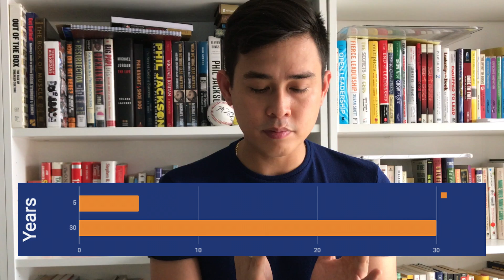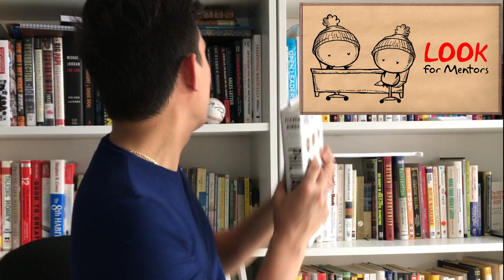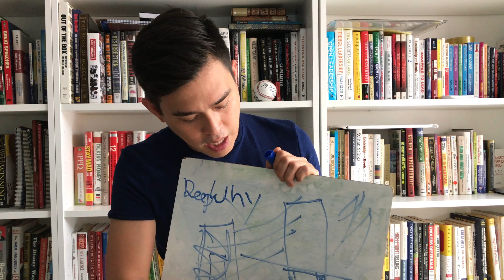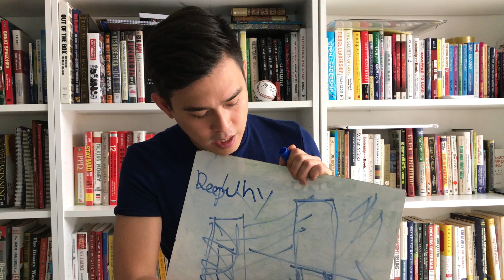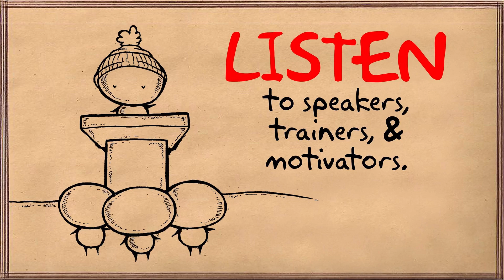Tips | Stop, Look & Listen to Success! | Billy Dela Fuente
How long have you been thinking how you are going to succeed in life?

We all yearn for success, but we often spend too much time thinking how.

The truth is it's all figured out. It's as easy as STOP, LOOK & LISTEN!

So STOP on this video.
LOOK how Mentor Billy shows you how to cross the road from the present you to a better you, and
LISTEN! Success has never been so simple!

Credits: